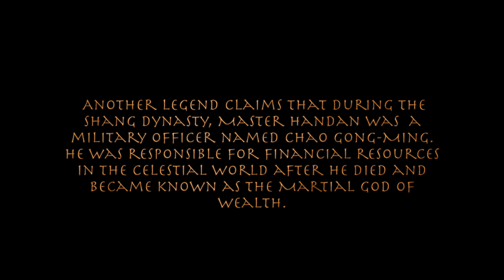Sessions - The Zombing. Lantern Festival Taitung - WaGaLiGong Dulan Surf & SUP House/哇軋力共都蘭衝浪/立槳/酒吧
Find WaGaLiGong Dulan Surf & SUP House online at:
在臉書上找哇軋力共都蘭衝浪/立槳/酒吧:

在看完以下影片過後若身體有出現奇怪徵狀或不適者請立即聯絡哇軋力共。

It's February 19th, 2019. Taiwan's Lantern Festival is in full swing island-wide. But in Taitung, a small city on Taiwan's East coast, things are about to get hotter..and stranger. 在今年的二月十九號也就是元宵節，在台灣東部一個小城市如火如荼的進行..事情變得有點奇怪了

A group of young redemption-seeking Taoist Han Dan's prepare to get voluntarily burnt by firecrackers while riding the sacred sedan chair, with hundreds looking on. While photographic journalist Daniel Paiero documents the festival, local heroes, post-punk band Outlet Drift, take to the stage in the center of the city. The crowd, like blood-thirsty Romans at the colosseum, grows increasingly impatient and want to see Han Dans getting cooked alive. But when Outlet Drift starts their set, and the temple boys start playing with fire, the city loses control and all hell breaks loose. 有一群年輕的寒單爺，他們正準備自願上椅轎，在眾目睽睽下希望藉由鞭炮的洗禮被救贖。這一切都被一位攝影記者Daniel Paiero 的相機底下被記錄了下來.. 當大家都在各自準備著這個神聖的儀式的時候，當地龐克樂團漂流出口開始在城市中的舞台開唱，隨著音樂的起舞，所有的群眾像是在羅馬競技場中開始變得無比的焦躁，渴望看到椅轎上的年輕寒單被活活炸掉，廟宇的人們開始瘋狂的玩火，整個城市淪陷並失去控制...

Camera: Mark Jackson
Drone: Yong-yi Chen
Photographs: Daniel Paiero
Edit: Mark Jackson
             Outlet Drift "最大的年代"